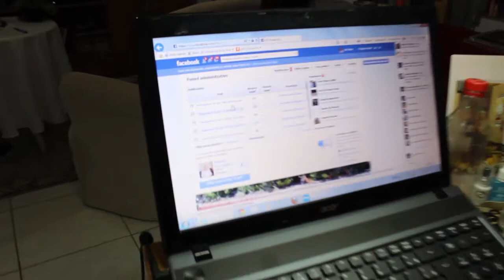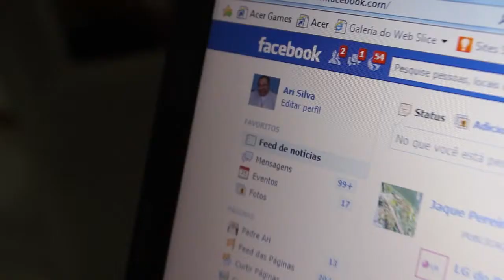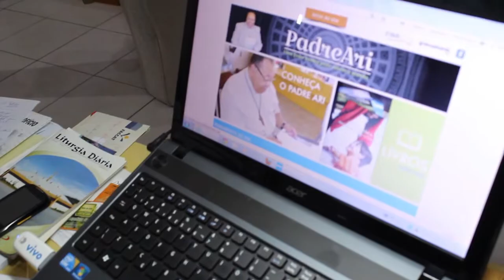Pe. Ari Antônio da Silva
No Brasil, com a modernização da igreja Católica diversos padres se destacaram pelo modo de abordar fieis. Muitos lançaram livros, outros CDs de música, encontrando uma nova forma de evangelizar pessoas. Na serra gaúcha, mais um padre inovador. Ari Antônio da Silva, de 63 anos, garante que a melhor forma de pregar a fé cristã é através do Facebook.